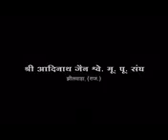Udyan tap Aaradhna 2016 ,,,Jhilwada'Rajsamand'Rajasthan